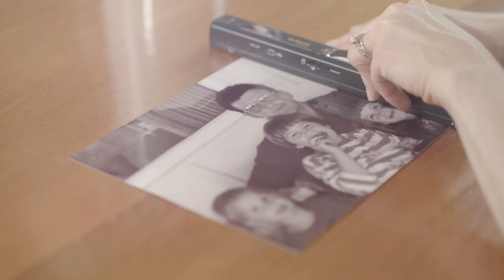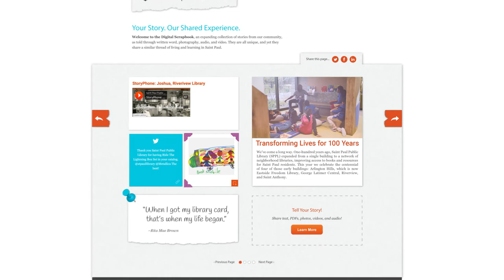Saint Paul Public Library: 100 Years/100 Stories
We’ve come a long way. One-hundred years ago, Saint Paul Public Library (SPPL) expanded from a single building to a network of neighborhood libraries, improving access to books and resources for Saint Paul residents. This year we celebrate the centennial of four of those early buildings: Arlington Hills, which is now Eastside Freedom Library, George Latimer Central, Riverview, and Saint Anthony.

100 Years/100 Stories is an expanding collection of stories from our community, as told through written word, photography, audio, and video. They are all unique, and yet they share a similar thread of living and learning in Saint Paul. We are proud to have been a gathering place for Saint Paul residents for 100 years and look forward to serving the city for 100 more.